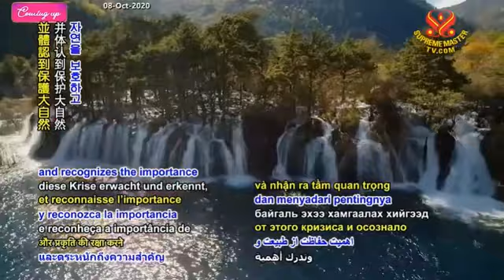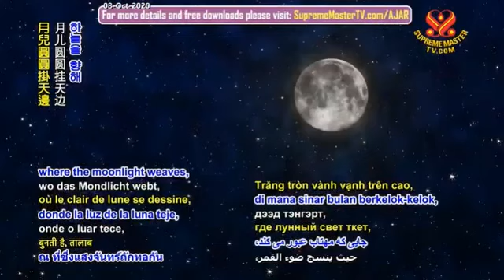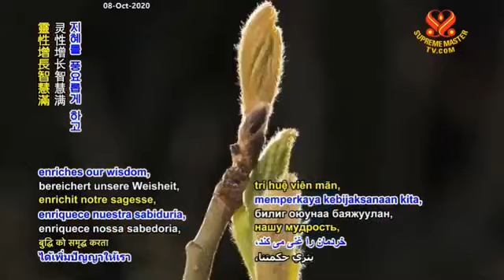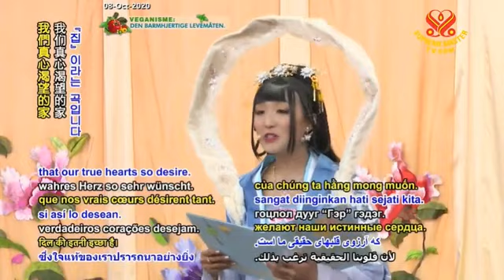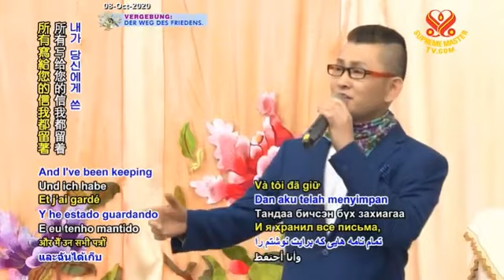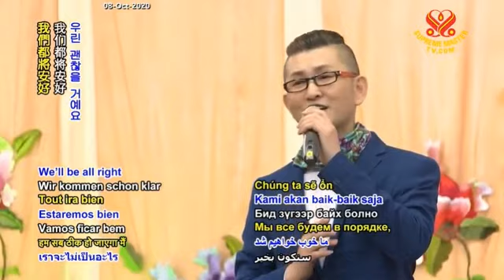( P. 2 / 4 ) Tết Trung Thu Hân Hoan Năm 2019 - Thanh Hải Vô Thượng Sư